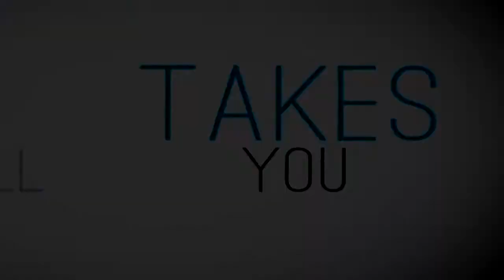Teen Titans - BRAVERY (AMV)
i made this for fun and i'll probably never finish it

and ehh credits ^^

Song: brave
Artist: Action Item
program used: sony vegas pro
show: teen titans

and bla blah :3